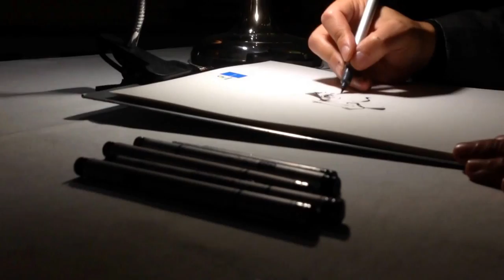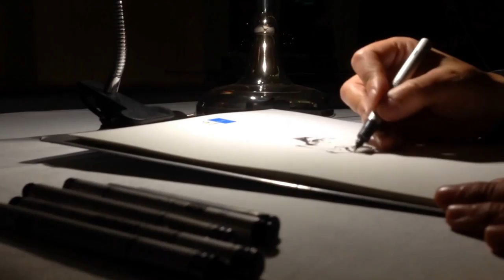Roberto Robolus Freire / Caricature Live Drawing